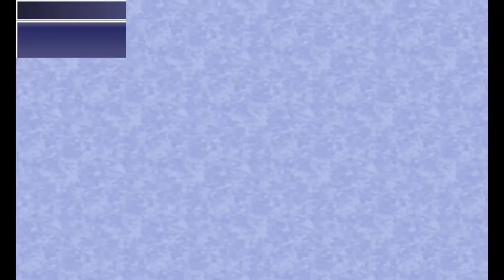Final Fantasy IV - Im Land der Beschwörbaren [Part 43 | Let's Play | german]